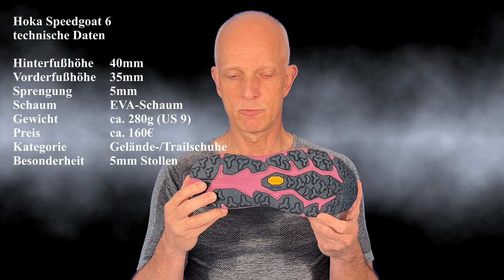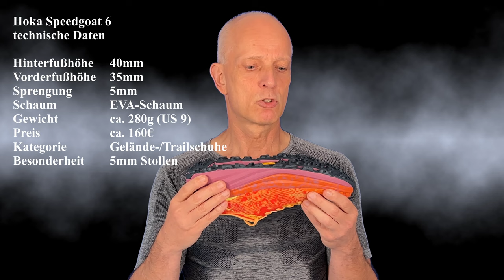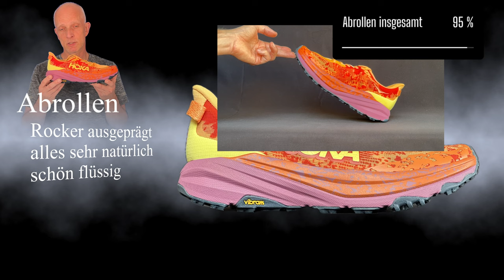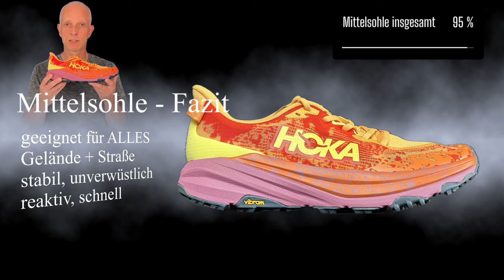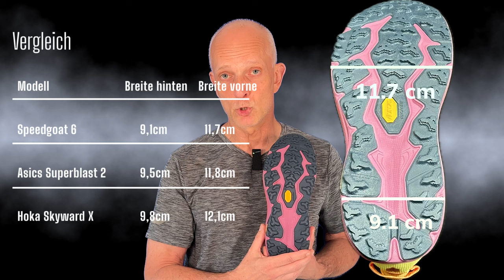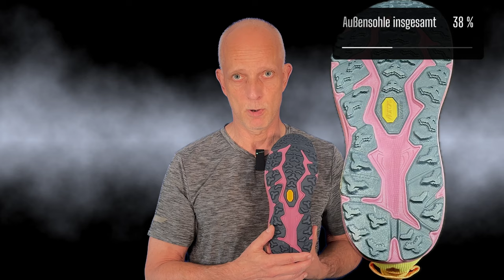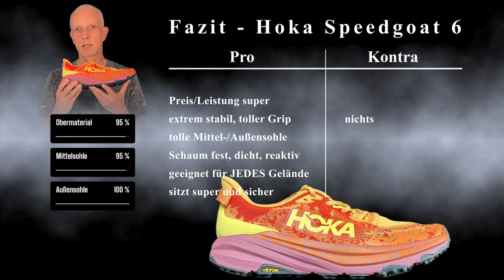Hoka Speedgoat 6 - "Goat" sei Dank - Trailschuhe Test Review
Laufschuhe/Trailschuhe Test Review. Der Hoka Speedgoat 6 ist der neue Trailschuh von Hoka und wir sind alle total gespannt wie er sich so schlägt im Vergleich auch z.B. zum Vorgänger. Hoka kommt weiter mit neuen Modellen und vielen Innovationen heraus. Wir schauen was hier so alles geboten wird.
Der Schuh tritt an in der Klasse der Trail- oder Geländeschuhe, die mit der aktuellsten Technik punkten und vor allen Dingen im Trailbereich eingesetzt werden sollen und dort haben sie auch ihre Stärken. Aber dieser Schuh hat noch VIEL MEHR STÄRKEN.

00:00 Beginn
00:13 Einleitung+techn. Daten
02:18 Bilder 1
02:30 Obermaterial
06:08 Bilder 2
06:21 Mittelsohle
06:33 Mittelsohle-Technik
06:44 Mittelsohle-Schaum
07:27 Mittelsohle-Abrollen
07:51 Mittelsohle-Fazit
08:21 Bilder 3
08:32 Aussensohle
10:24 Bilder 4
10:40 Fazit
11:47 Abspann